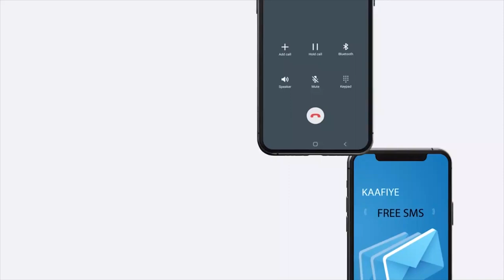Gudoomiyaha Golaha Guurtida JSL oo ka hadlay Xeerarkii kartoonka lagu wareejinayay iyo warqada mu...